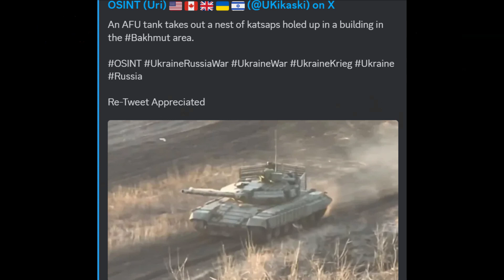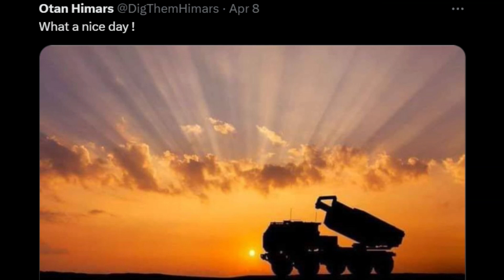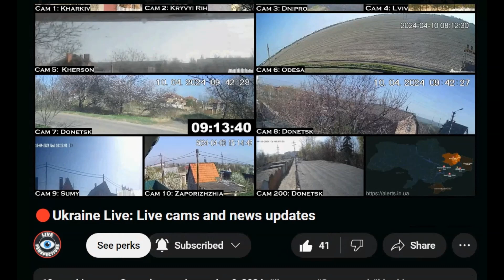4/9/24-4/10/24 am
2024
Live views of the ongoing conflict in Ukraine, Russia, and the surrounding areas.
Remember to independently fact-check any news or information obtained on this stream or elsewhere.! Edited By FreeFlying @eagleeyebuddy on X